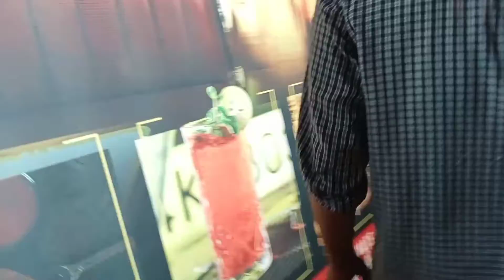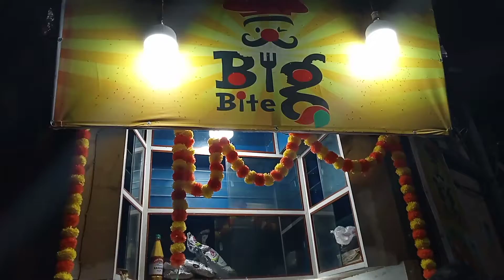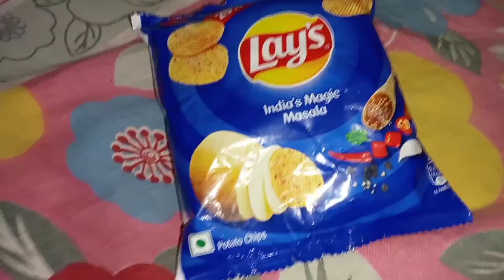এগ চিকেন মোগলাই পরোটা নিজের চোখে বানাতে দেখলাম || এন্টালি মার্কেট টা ঘুরিয়ে তোমাদের দেখালাম 🥰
Musician: Xuxiao